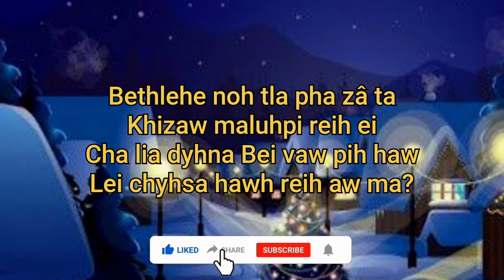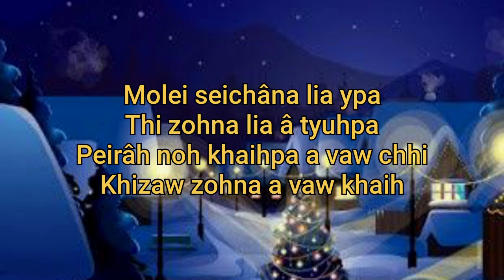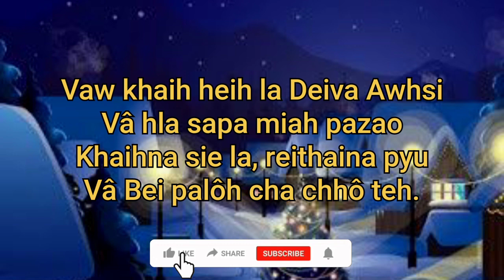Bethlehe notla pha za ta - Mara Christmas Karaoke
Khaihna apha tu leipa vata Request na hlu kaw hrasala tao khai thaipa châ ma leipa ta, apara parôpa ta taopa acha.

Na Follow hra ma y
John SB William